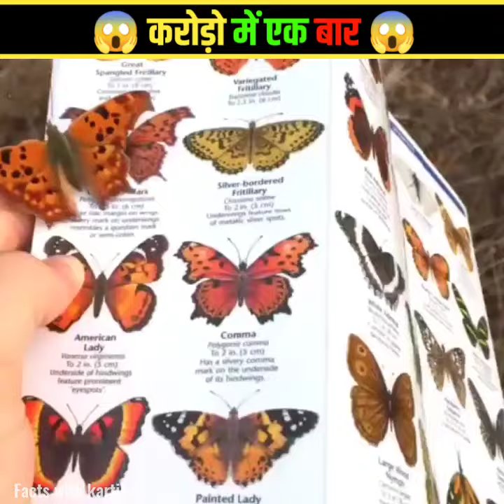लाखों करोड़ो में 😱 एक बार होने वाले Coincidence